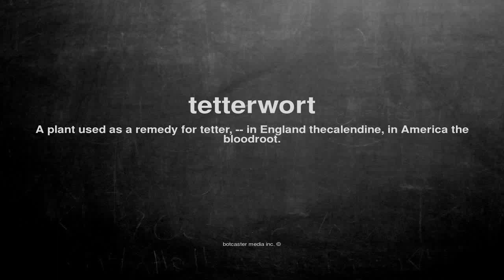What does tetterwort mean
What does tetterwort mean in English?